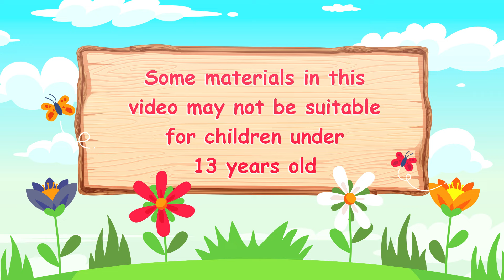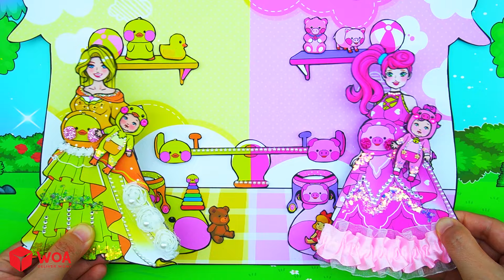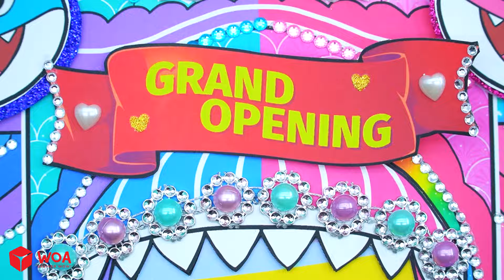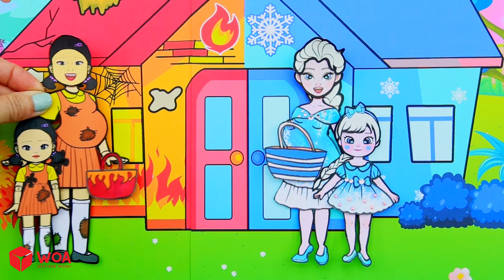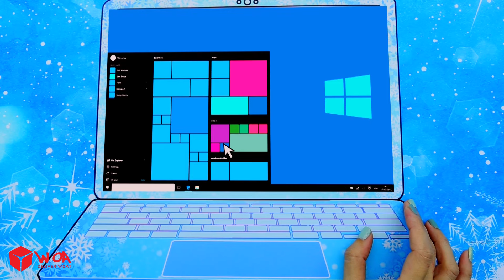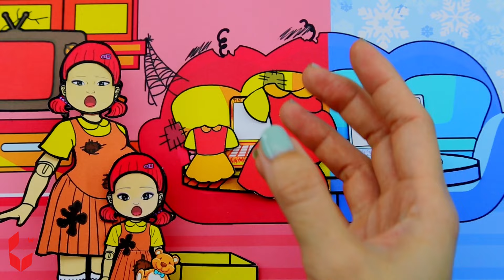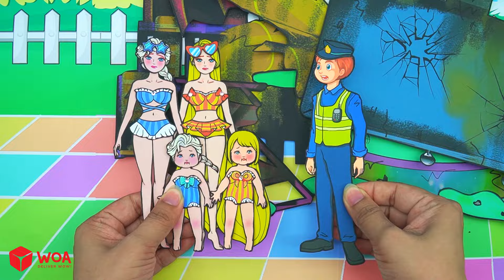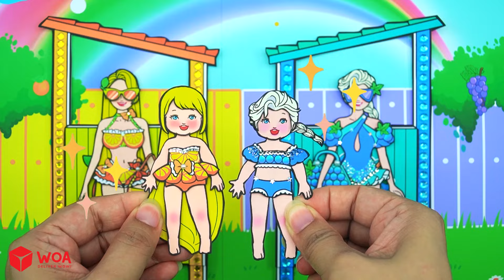DIY Paper Doll - Pink And Yellow Mother And Daughter Barbie New Dresses Duck And Pig - Dolls Beauty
► About Dolls Beauty Channel:
Hello! 💚 Thanks that you are here! 💕 Have a nice time watching video on our channel. Crafting DIY & repainting is my greatest passion of all. I will be sharing a kinds of tutorial here in my channel for every craft lover. Give your feedbacks, comments and likes my videos!
My content build in this channel is owned by SCONNECT.